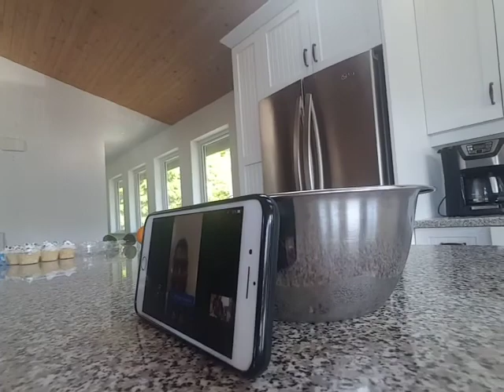Slinky sausage dog birthday